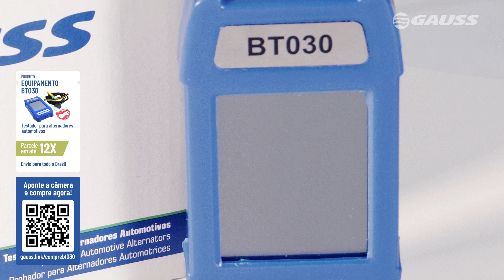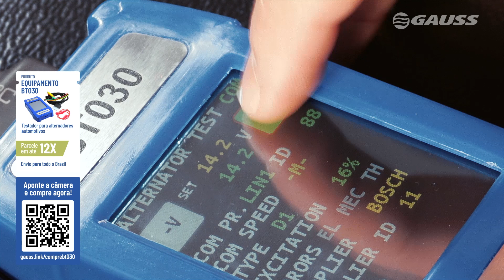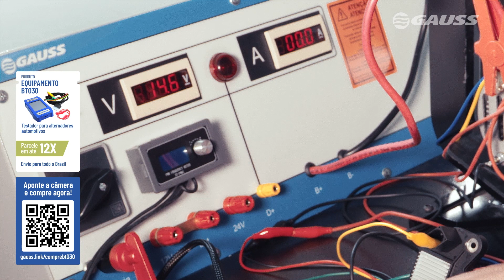GaussNovosProdutos 01 - Conheça o equipamento de testes BT030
Neste primeiro programa, apresentamos o BT030. Um equipamento portátil que permite você testar alternadores automotivos pilotados de uma forma muito simples.
Se você gostou desse produto, acesse e peça agora o seu!